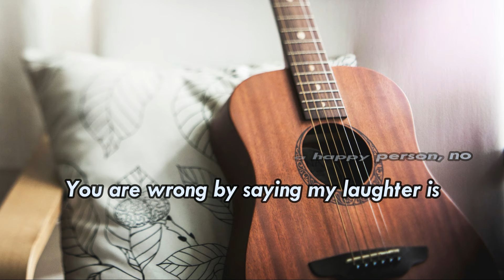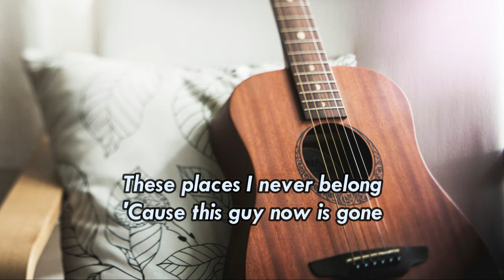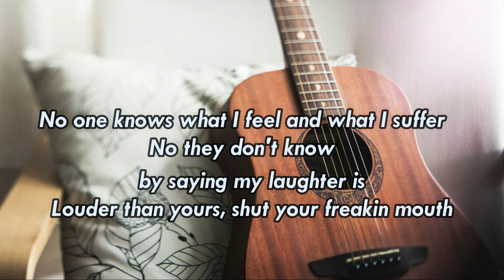happy - skinnyfabs [Acoustic Karaoke]